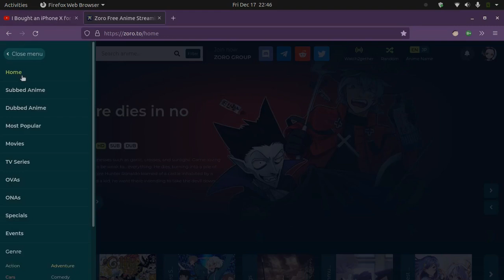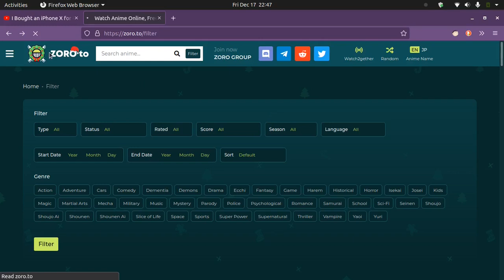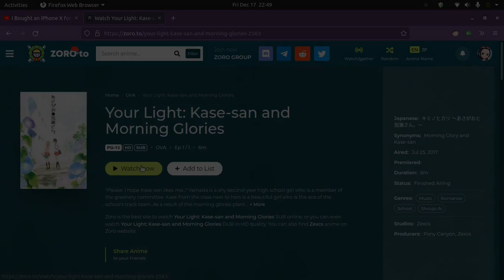FEATURE FLOODED | ANIME TRACKER ft. Zoro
🚫 | I know that headache & this website is going to be your crocine :p

😊 | I am currently developing app named Dentaku
        all necessary information is below;